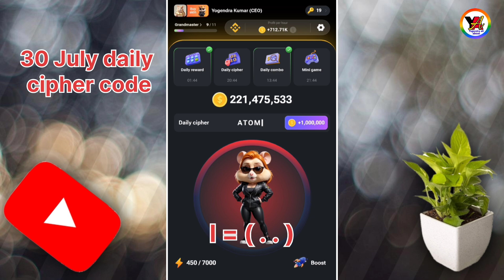Hamstar kombat 30 july cipher code । 30 july daily cipher code। Hamstar kombat daily cipher code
Friends apko es video me ye dekhne ko milega ki aap hamster Kombat me 30 July ke cipher code ko kaise dal sakte ho